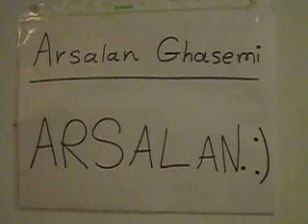I'm going up, down, front, back and around